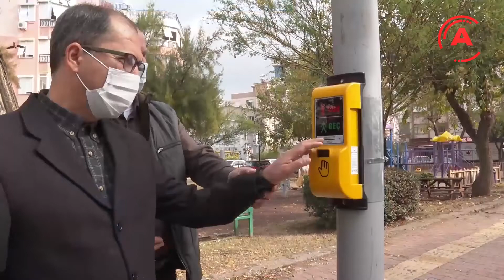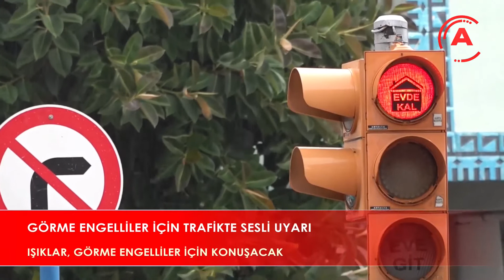GÖRME ENGELLİLER İÇİN TRAFİKTE SESLİ UYARI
Antalya Büyükşehir Belediyesi görme engelli bireylerin karşıdan karşıya geçmelerini güvenli ve kolay hale getirmek için trafik ışıklarında Akustik Sesli Yaya Uyarı Cihazı sistemini hayata geçirdi.  Uygulama ilk olarak Beyaz Baston Görme Engelliler Derneği’nin bulunduğu Cumhuriyet Mahallesi’nde kuruldu.